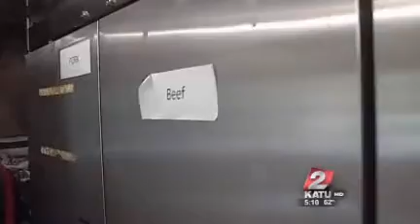Vancouver family helps others like them in need of food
VANCOUVER, Wash. - The Walker family's "One Life  Food Pantry" is a family effort, started 10 years ago by Andrea Walker.This past week Andrea talked to KATU viewers about the reality of running a food bank. She also talked about how anyone - including the 14,000 Oregon individuals so far this year